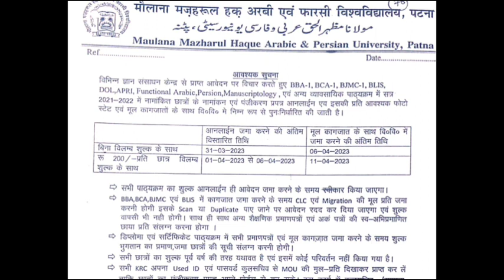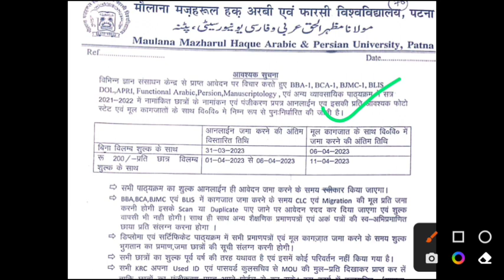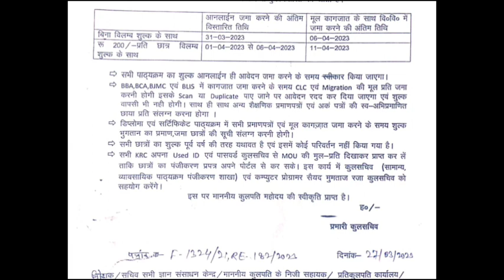mmhapu new Notice out | bba | bca | bjmc | blis | vocational courses registration 2023 | exam date